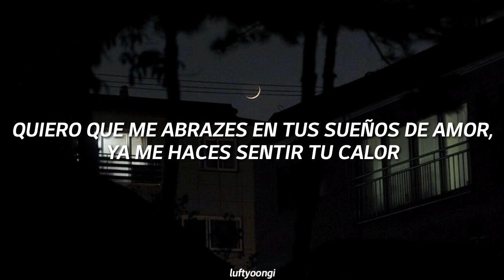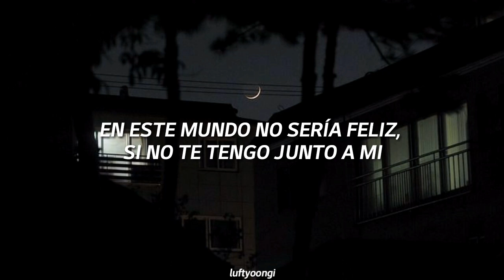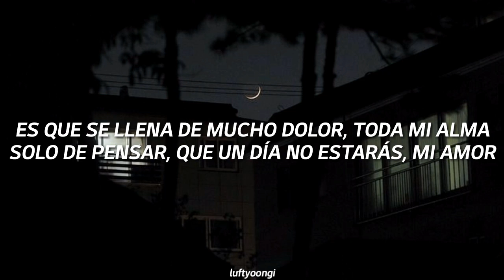El Polaco - En Este Mundo (letra)